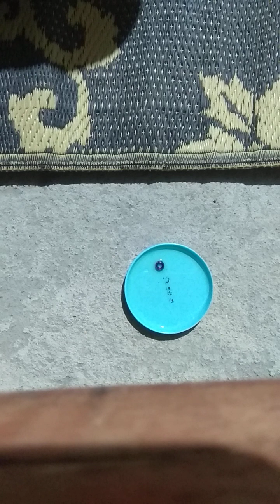PART 1,Tenang jangan panik, pasang ring falk usia 2 bulan apakah masih bisa?? jawabnya BISA.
Tenang jangan panik, pasang ring falk usia 2 bulan apakah masih bisa?? jawabnya BISA, ikuti terus video nya tmn2.
Kuncinya sabar dan hati-hati saat pasang ring falk